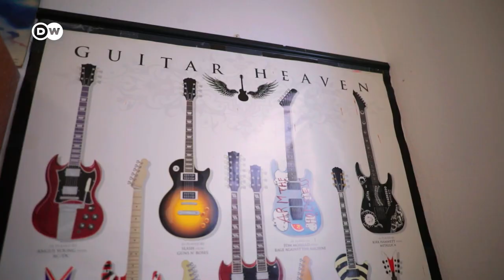Uber In Athens? Not With These Drivers!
Nikoleta is one of the 14000 taxis in Athens, Greece. She comes from a family of taxi drivers and knows what the business is all about. Greece gave the world philosophy and Nikoleta tells more about the rich culture found in Athens and why it's easy to be a philosopher once you're there. Greece is also not shy when it comes to protests, the country has seen a lot over the last 10 years and the taxi drivers are no different. They successfully drove Uber out of Greece as they saw the detrimental damage the tech app was causing to their livelihoods. And to make sure the drivers are heard by the politicians and people, they created their own radio show, to keep up the fight for all the drivers in Greece.